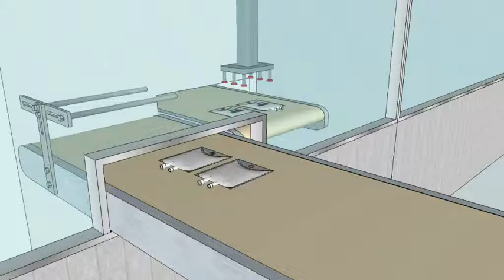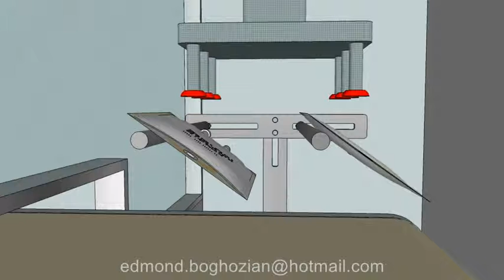Flipping device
Flip objects easily, using only gravity.